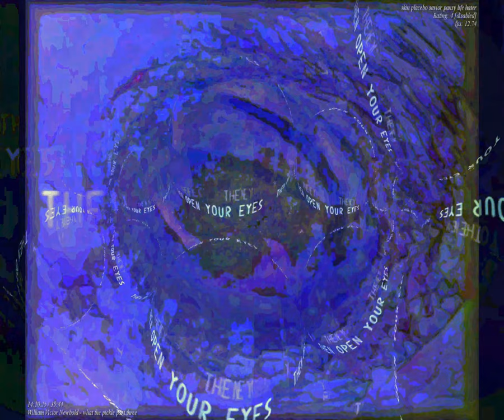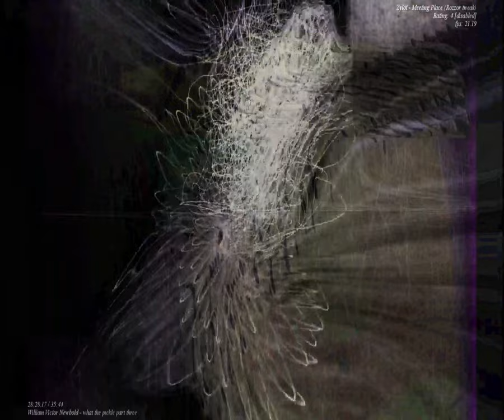[EPILEPSY WARNING] Movie 23 09 06 03h17m49s